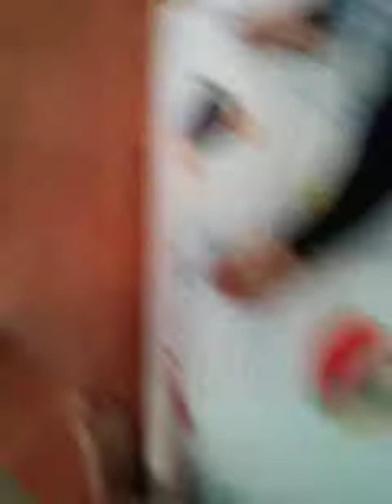Hide and seek pt3